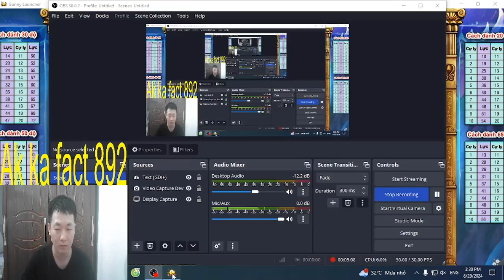[Gunny PC] Ra Đòn Kết Liễu Nhanh Chóng